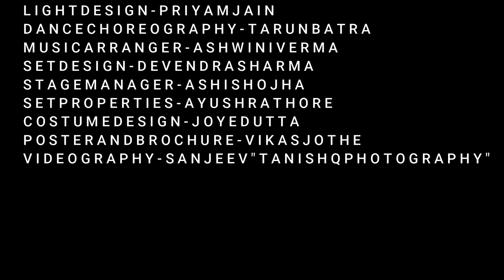ROPE PATRICK HAMILTON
Rope was written in 1929 by Patrick Hamilton.
Set in an Upper-Class New Castle's House shared by Wyndham Brandon & Charles Granillo.
These two have murdered one of their contemporaries  Ronald Kentley And deposited him in a chest in their drawing room.
In fact, it was meticulously planned and the next part of their plan is to welcome guests to a party they are holding in that very drawing room.
The guest include Sir Johnston Kentley, Aunt Mrs. Debengam, Leila Arden deceased fiance ,Kenneth Raglan Leila's ex boyfriend and Rupert Cadell their professor.
Talk turns to crime, justice, punishment, the value of life.
Rope explores morality and particularly the idea of people with superior  intelligence being allowed to descend the lives of those who are less so.

The Continuum Academy of performing Arts inviting all of you to witness a Morally Mistaken and Ethically Twisted Adaptation of Patrick Hamilton's Classic Thriller "Rope". The party which is one of its kind served with dark humor, justice, punishment and value of life. Welcoming you to the Macabre quality of the Eve.

ON STAGE
Ronald Kentley - Arshin Khan
Wyndham Brandon - Kamal Parashar
Charles Granillo - Harsh Agrahari
Proff. Rupert Cadell - Yogesh Upadhyay
Miss Wilson - Joye Dutta
Kenneth Raglan - Vikas Jothe
Leila Arden - Khwaeesh
Sir Johnstone Kentley - Aakshit
Mrs. Debenham - Ankita Maheshwari

OFF STAGE
Original Playwright - Patrick Hamilton
Adaptation - Divyanshu Mishra
Light Design - Priyam Jain
Dance Choreography - Tarun Batra
Music Arranger - Ashwini Verma
Set Design - Devendra Sharma
Stage Manager - Ashish Ojha
Set Properties - Ayush Rathore
Costume Design - Joye Dutta

For Trailer
Line Production - Rahul Maravi
Cinematography - Divyanshu Mishra, Rahul Maravi
Light Design - Sahil Rai
C.C. - Divyanshu Mishra
Titles - Vikas Jothe
Directed By - Prateek Sharma